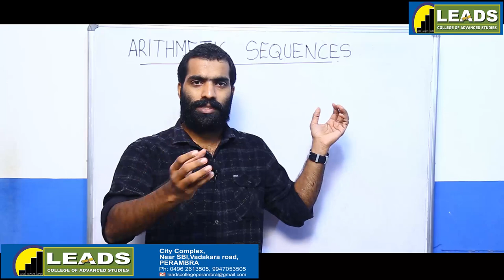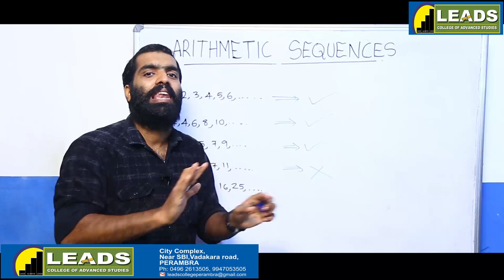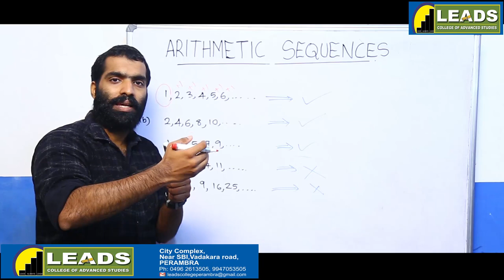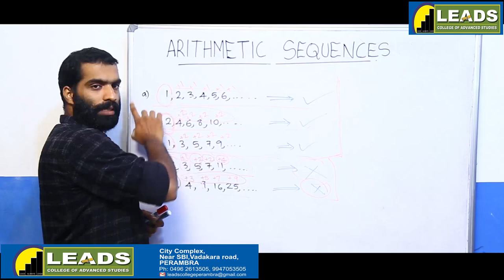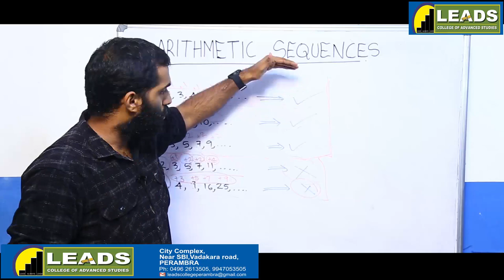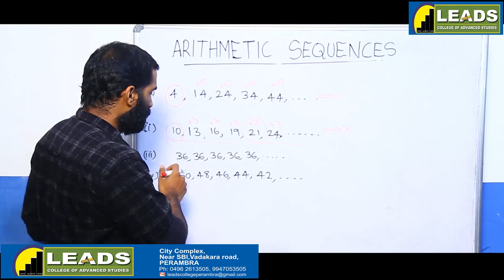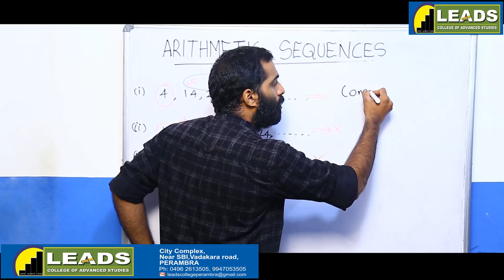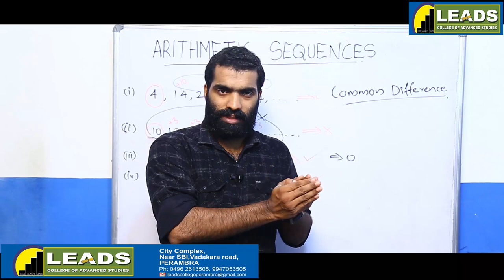MATHS ENGLISH MEDIUM CLASS - 04